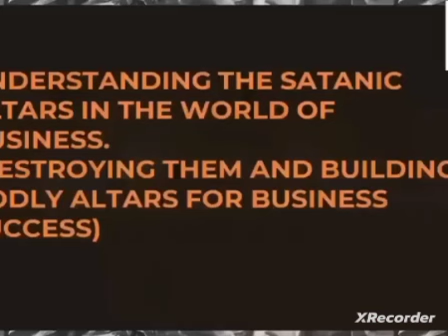DELIVERANCE FROM THE POWER OF DARKNESS.